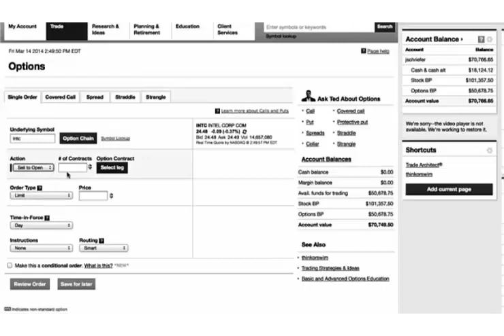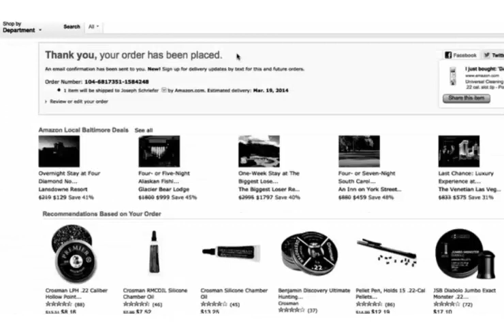Demostración en vivo 1